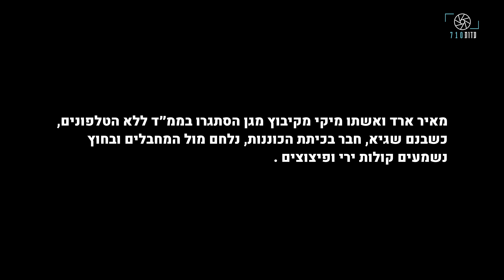מתוך עדותו של מאיר ארד מקיבוץ מגן: "צרורות, יריות בודדות, קרב שלם אני שומע"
מאיר ארד ומיקי אשתו הם חברי קיבוץ מגן. בקיבוץ מתגורר גם בנם שגיא, חבר בכיתת הכוננות, עם משפחתו. בבוקר שבת שגיא התקשר להוריו וחייב אותם להנעל בממ"ד. מבחוץ נשמעו קולות ירי, פיצוצים, והליקופטר שחג באוויר. הם עודכנו בווטסאפ הקיבוצי על חדירת המחבלים. היה בלגן באיזור. מאיר ומיקי נשארו בממ”ד, דואגים לבנם הלוחם. אחר הצהריים התקבלה הודעה על פינוי, אך עזיבת המשק התרחשה רק למחרת. קהילת הקיבוץ התכנסה במלון בים המלח, שם נחשפו לאירועים הקשים בעוטף, שפגעו בחברים רבים. במהלך השהייה במלון הרגישו מוקפים בסיוע אנושי ובתרומות. מאיר ומיקי מתכוונים לחזור ולחיות במגן. חלק מפרטי הקרבות של בנם בקיבוץ ושל נכדם בעזה, נותרו עלומים. הם סבורים כי המלחמה היא מכבש לא קטן, אבל ניתן להשתקם ממנו. בינתיים הזוג יחזור לשדר ברדיו אשכול את תכניתם "ארדיו שלנו".

תאריך צילום: 6.3.2024
‎צילום: דניאל גרשון
‎ראיון: אורה מימון פילבסקי
עריכת וידאו: אורה מימון פילבסקי
‎עריכת תוכן: נעה בר חושן